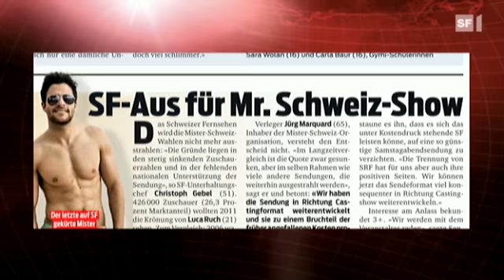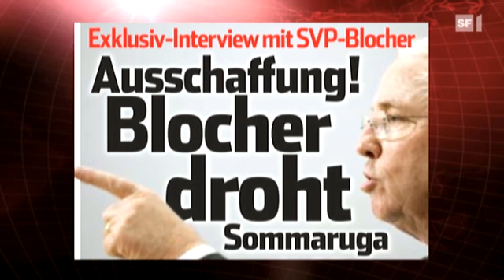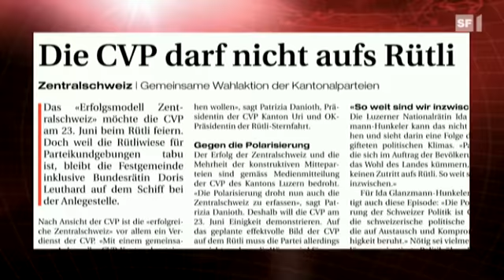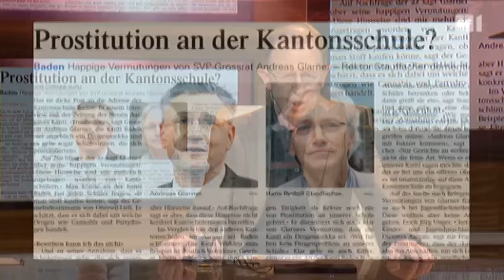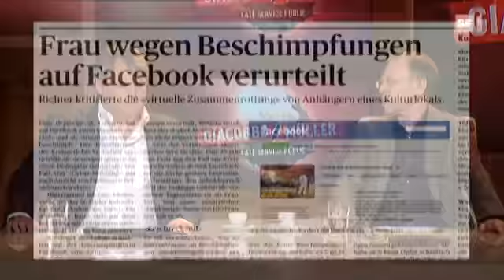Giacobbo / Müller - Sendung vom 15.04.2011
Der deutsche Schauspieler und Komiker Rick Kavanian wurde vor allem durch seine Auftritte in der «Bullyparade» und in den Filmen von Michael «Bully» Herbig bekannt. Dass er auch ein hervorragender Stand-up-Comedian ist, beweist er am nächsten Sonntag bei «Giacobbo/Müller».